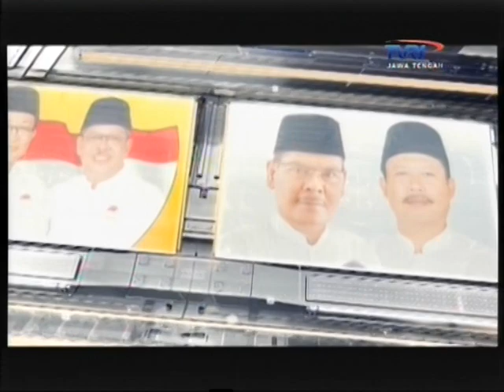DEBAT CALON WALIKOTA TEGAL PADA PEMILIHAN APRIL 2018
Debat pertama pasangan calon walikota dan wakil walikota tegal dalam masa kampanye Pilwalkot Tegal 2018.